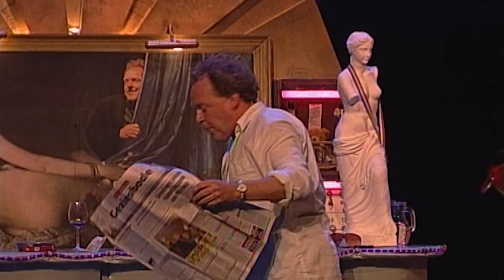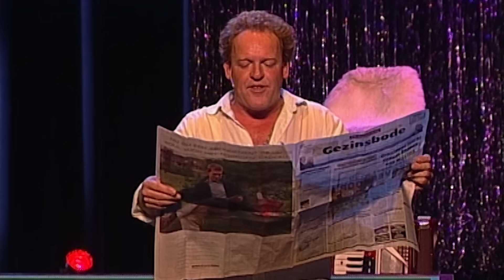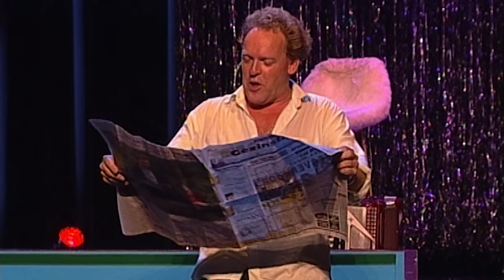Bert Visscher - Geluk Zit In Hele Grote Dingen - Tjibbe en Rika